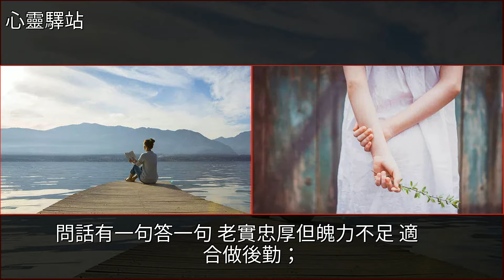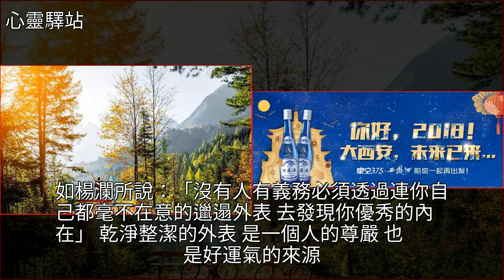你的臉，就是你的命運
你的臉，就是你的命運中國近代史,曾國藩,中國歷史,李鴻章,劉銘傳你的臉，就是你的命運中國近代史 曾國藩 中國歷史 李鴻章 劉銘傳